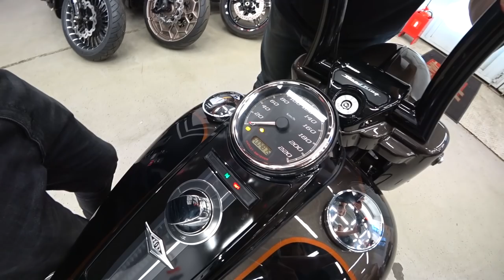#16 BOX39. НЕ ЗАВОДИТСЯ МОТОЦИКЛ. Harley-Davidson ROADKING. FXDR.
В этом выпуске к нам приехал FXDR, Harley-Davidson ROADKING полностью собран, проблемы с запуском.